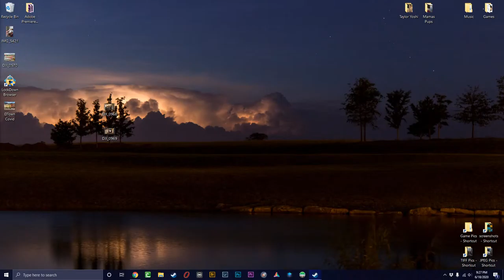Red Penguin Burger Stocking